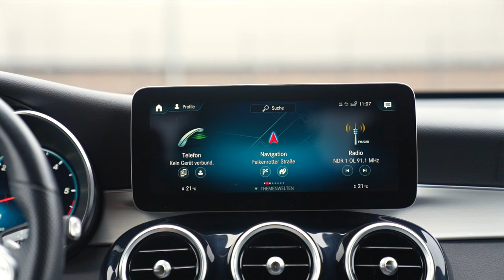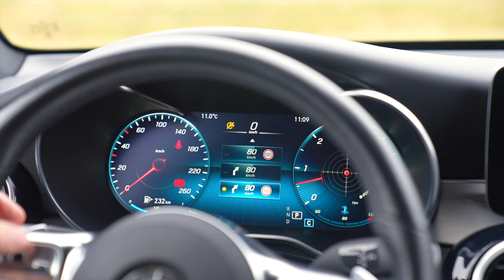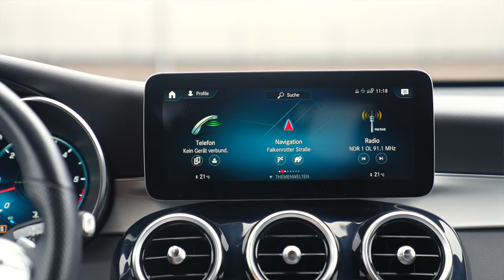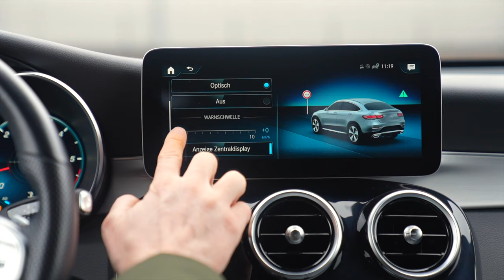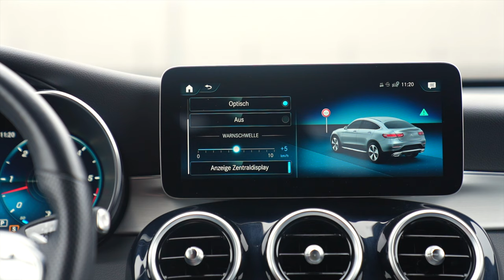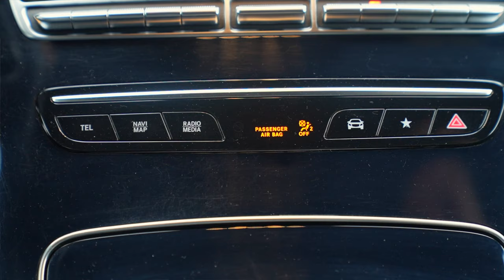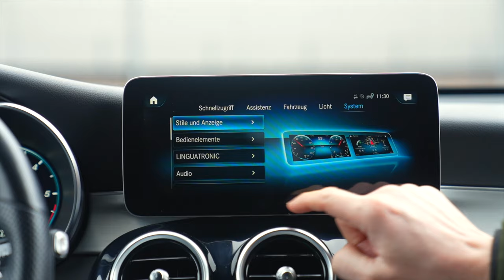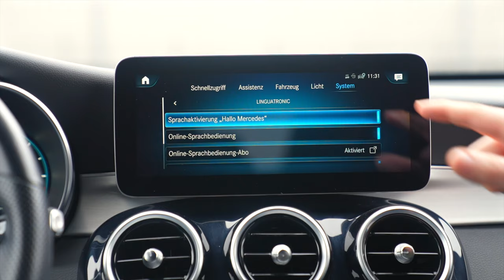AIRBAG AUS? 😱 I 5 Tipps zu Deinem Mercedes-Benz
In unserem neuesten Video teilt unser Experte wieder fünf unschlagbare Tipps mit Dir, um Dein Mercedes-Fahrerlebnis zu verbessern! 🌟 Erfahre, wie Du das Head-up Display optimal einstellst, die Warnungen des Verkehrszeichen-Assistenten anpasst und den Notfall-Helfer von Mercedes effektiv nutzt. Außerdem klären wir das Mysterium hinter dem "Airbag Off" Symbol und zeigen Dir, wie Du die Hey Mercedes Funktion richtig ein- und ausschaltest. 🛣️💨

Unser Experte führt Dich Schritt für Schritt durch die richtige Konfiguration des Head-up Displays in Deinem Mercedes. Erfahre, wie Du die Anzeigeelemente anpassen kannst, um wichtige Informationen wie Geschwindigkeit, Navigationshinweise und Verkehrszeichen direkt im Blickfeld zu haben, ohne den Blick von der Straße abwenden zu müssen.

Wir zeigen Dir, wie Du die Einstellungen für die Warnungen des Verkehrszeichen-Assistenten personalisieren kannst. Erfahre, wie Du die Benachrichtigungen für Geschwindigkeitsbegrenzungen, Überholverbote und andere Verkehrszeichen nach Deinen Vorlieben konfigurierst.

Unser Experte erklärt ausführlich die Funktionsweise und Nutzung des Notfall-Helfers in Deinem Mercedes. Erfahre, wie Du im Falle eines Unfalls automatisch einen Notruf absetzen kannst und wie der Notfall-Helfer dabei lebensrettende Informationen wie Deine genaue Position an die Rettungsdienste übermittelt.

Wir klären das Rätsel um das "Airbag Off" Symbol in Deinem Mercedes. Unser Experte erklärt, wann und warum dieses Symbol erscheint und was Du tun kannst, um sicherzustellen, dass Deine Airbags immer aktiviert sind, um Dich und Deine Passagiere bestmöglich zu schützen.

Zum Abschluss zeigt Dir unser Experte, wie Du die Hey Mercedes Sprachsteuerungsfunktion ein- und ausschaltest, um durch einfache Sprachbefehle verschiedene Funktionen Deines Fahrzeugs steuern kannst.

Verpasse nicht diese wertvollen Tricks, um Deine Fahrt sicherer und angenehmer zu gestalten! Schau jetzt rein und werde zum Mercedes-Experten! 💥✨